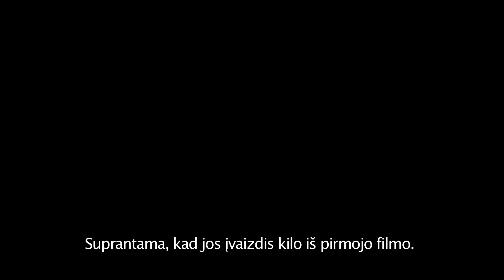MUMIJA (2017) Makiažo stebuklai!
Filmas tik kinuose, 2D ir 3D ekranuose nuo birželio 9 d.